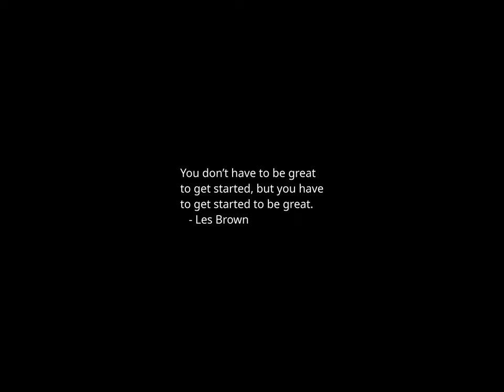Sunset Time-lapse: Thursday, March 14, 2024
Today's headlines:

Schumer Urges New Leadership in Israel, Calling Netanyahu an Obstacle to Peace

Labor union spending $200M to help Biden win reelection

Schumer calls for new Israel election, says Netanyahu has 'lost his way'

Judge allows East Palestine residents' lawsuit against Norfolk Southern to proceed

Elon Musk Hints Dogecoin Payment For Teslas ‘At Some Point’—Meme Currency Soars

How Is Aid Entering Gaza?

The Yale Women's Center has given up on Jewish women

Republicans for Ukraine launch new ad to increase support for discharge petition

Why the National Guard Can’t Ease All Fears About Riding the Subway